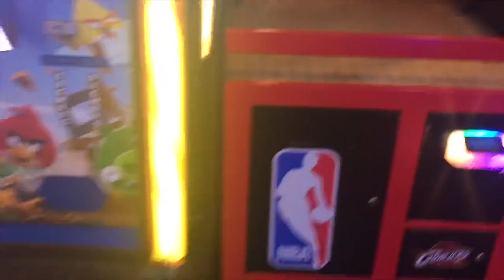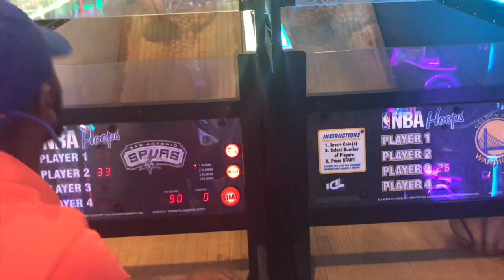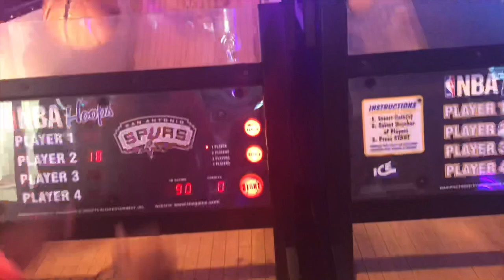day with bae VLOG ft Yung Flexxa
Spoil You x Slikk Lo

Facebook: Carlo Wilkerson // Dasia Dickinson
SC: dasiaadee // blackhippielo